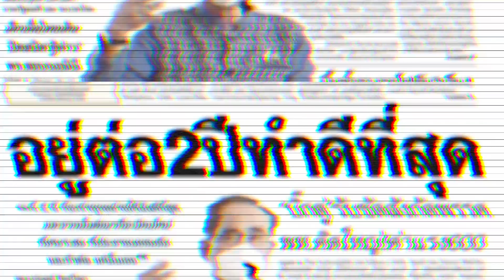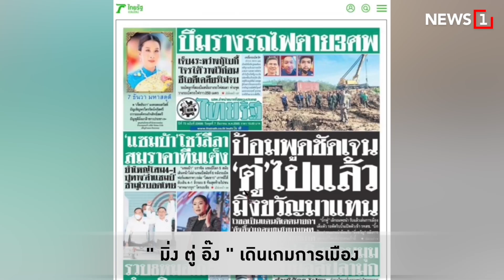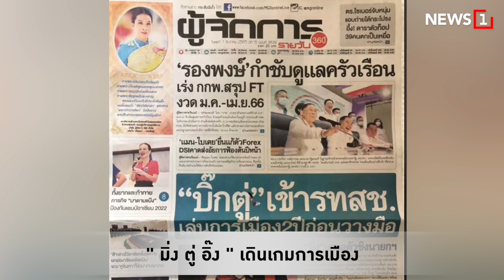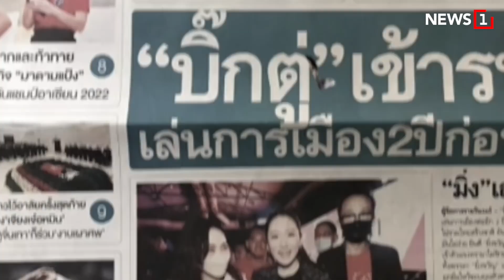" มิ่ง ตู่ อิ๊ง " เดินเกมการเมือง : [News Story]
เกมการเมืองไทยก่อนเลือกตั้งกำลังขับเคลื่อนไปเรื่อยๆ “ลุงมิ่ง”แถลงข่าวร่วม “พลังประชารัฐ” “ลุงตู่”ย้ายวิกไป“รวมไทยสร้างชาติ” “อุ๊งอิ๊ง”เปิด 10 นโยบาย